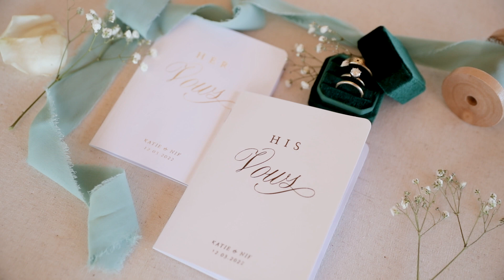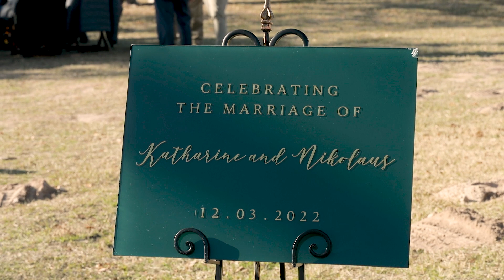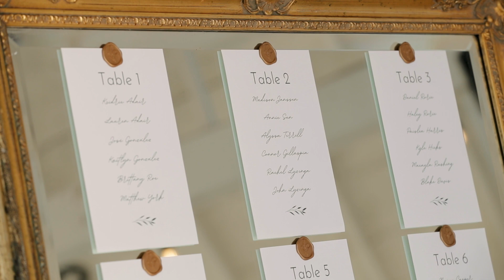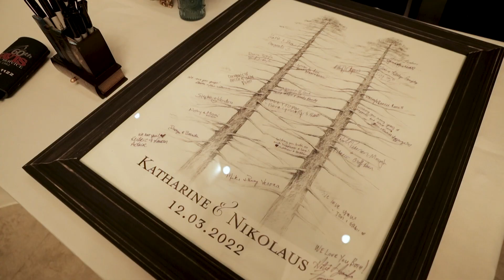Katie and Nikolaus Highlight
Katie and Nikolaus Wedding Highlight
by Wildflower Cinema

Licensed by Music Bed